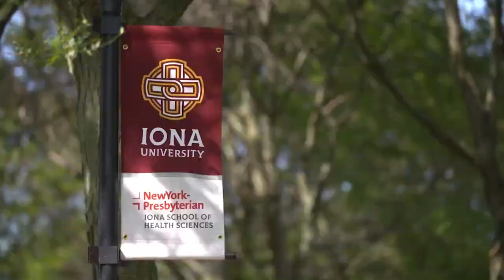This Is Iona University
This is Gael Nation 🏙️

We give it all for that name on the front, on and off the court. Inside and out of the classroom. Find your home at Iona.